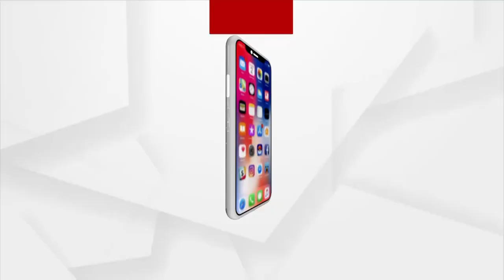କାଳ ସାଜିଛି ଦୁର୍ବଳ ନଦୀ ବନ୍ଧ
ରାଜ୍ୟରେ ସକ୍ରିୟ ମୌସୁମୀ। ୧୦ ତାରିଖରେ ଆଉ ଏକ ଲଘୁଚାପ ସମ୍ଭାବନା। ବର୍ଷାକୁ ଦେଖି ବଢିଲା ନଦୀକୂଳିଆ ବାସିନ୍ଦାଙ୍କ ଭୟ। କାରଣ ସେମାନଙ୍କ ପାଇଁ କାଳ ସାଜିଛି ଦୁର୍ବଳ ନଦୀ ବନ୍ଧ।